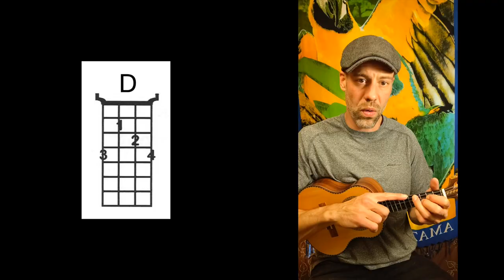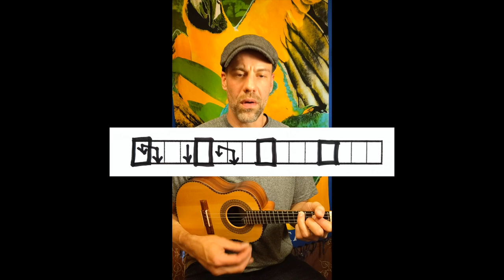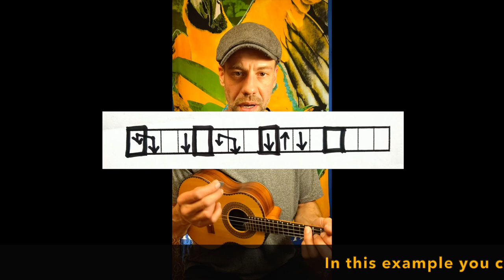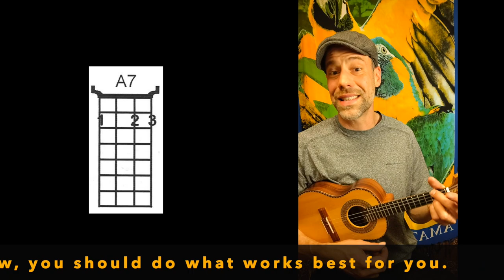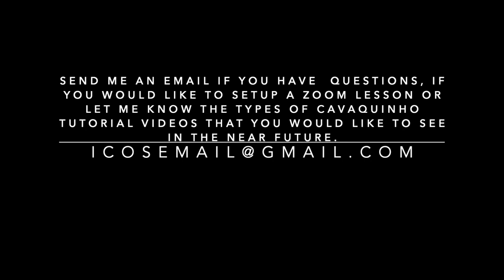Canto do Cavaco: Episode #1. Your first strumming pattern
In this video I will introduce my cavaquinho notation system and how I think about and execute right strumming techniques. I hope to provide you a solid base and understanding of how to approach different cavaquinho grooves so you can start playing samba today.